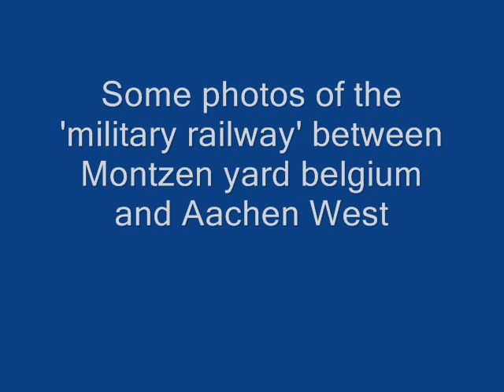Belgium - Germany cross border freight trains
Some photos on part of the freight line from Antwerp to Aachen West.Shots of Gemmenich tunnel, Montzen yard and Aachen west